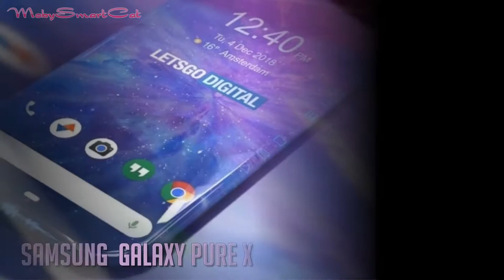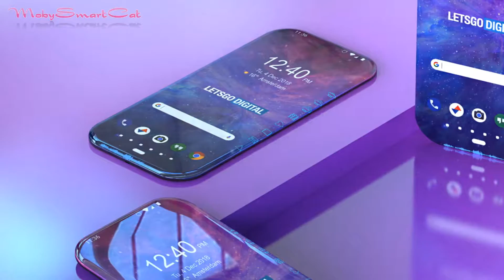New SAMSUNG Galaxy Pure X 2019 | Truly Infinity Borderless Smartphone!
SAMSUNG Galaxy Pure X 2019 | Truly Infinity Borderless Smartphone! Exclusive: Samsung has been working for a long time with the concept of a truly borderless smartphone. These renders in the video are based on Samsung's patents. Guys from letsgodigital made these renderings. Could it be the new Samsung Galaxy Pure X 2019 ? Truly borderless smartphone Galaxy Pure X with a very slim metal frame all we can see is an edge less big glass surface. Incredible Samsung Galaxy Pure X concept design by letsgodigital. Follow the link for more Galaxy Pure X details

This info is based on the leaks and rumors, we do not guarantee it to be 100% accurate, images in the video are for information purposes and do not have to show an identical or official product.

MobySmartCat 🐈